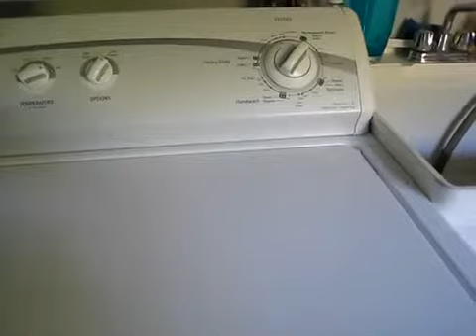Çankaya Arçelik Teknik Servis 0312-360 [8] 545